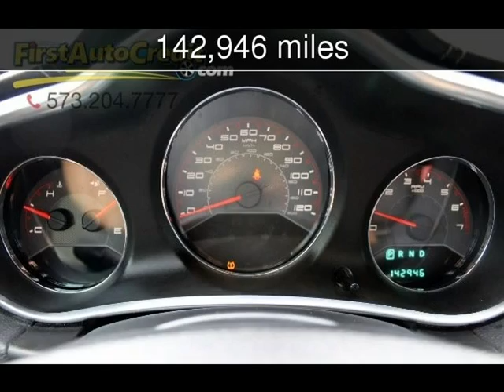2011 Dodge Avenger Express Used Cars - Jackson ,MO - 2017-07-31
See more details about this used car This 2011 Dodge Avenger Express with 142,946 miles is for sale at First Auto Credit.